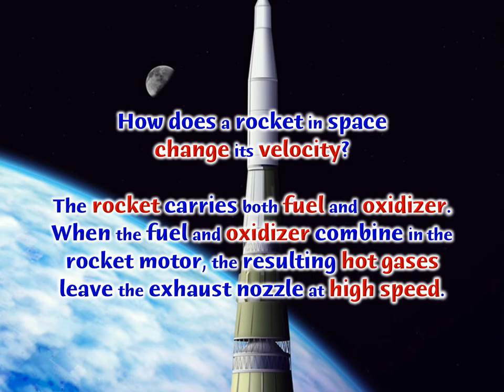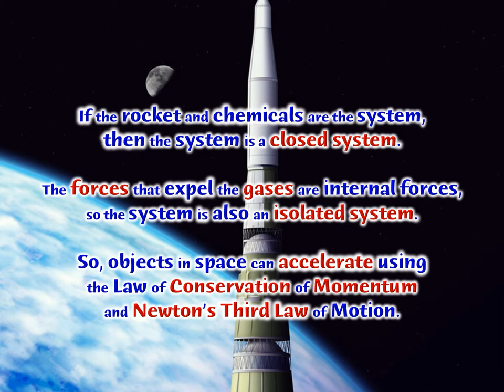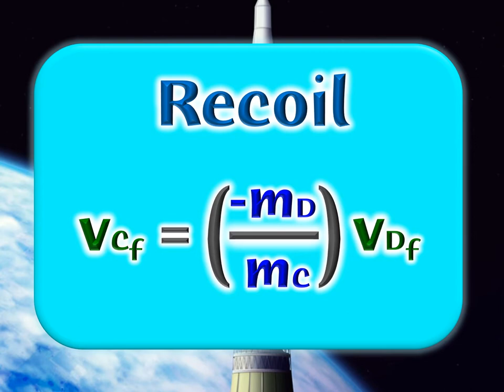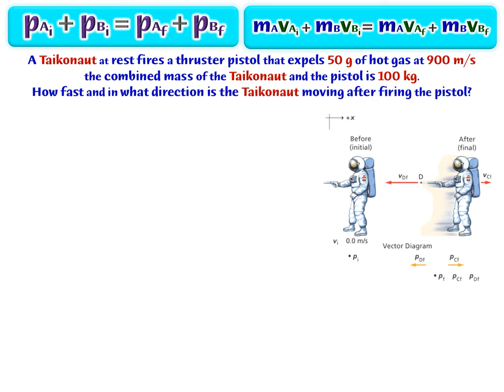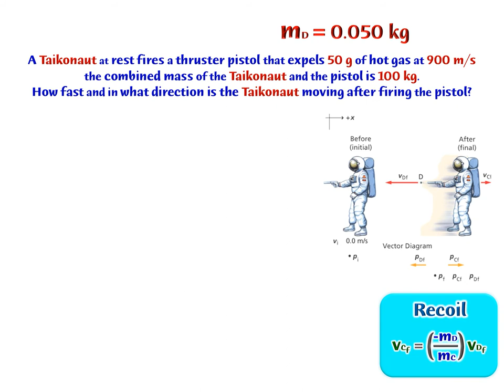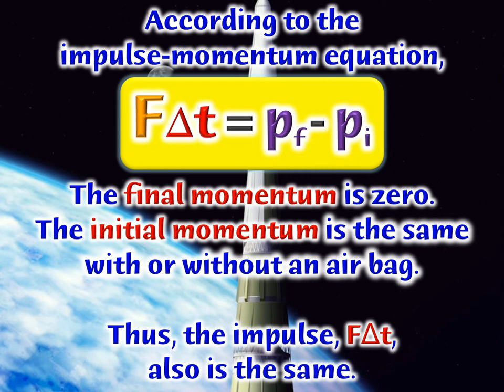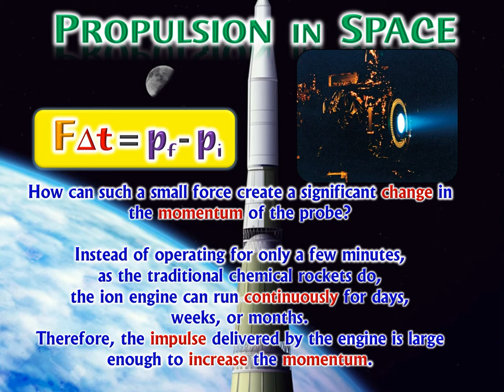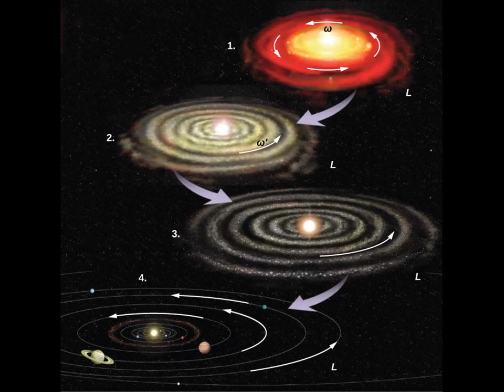Notes on Propulsion in Space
Instruction on how to utilize Conservation of Momentum in Space scenarios. Two examples are shown. Angular Momentum is briefly addressed.